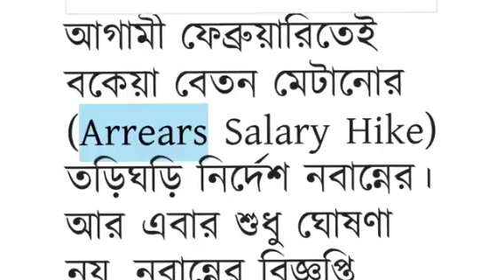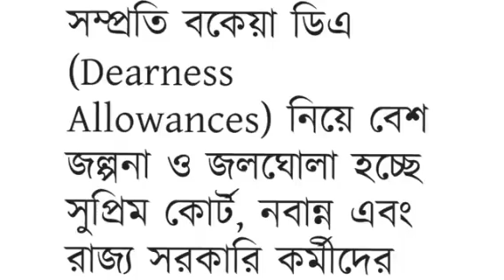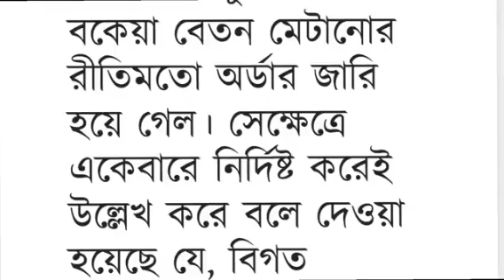21% ডি,এ কিস্তিতে জারি বিজ্ঞপ্তি রাজ্য সরকারি কর্মীদের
21% ডি,এ কিস্তিতে জারি বিজ্ঞপ্তি রাজ্য সরকারি কর্মীদের

Dearness allowance latest news today

employees 2023

employees 2023

7th Pay Commission in West Bengal

West Bengal